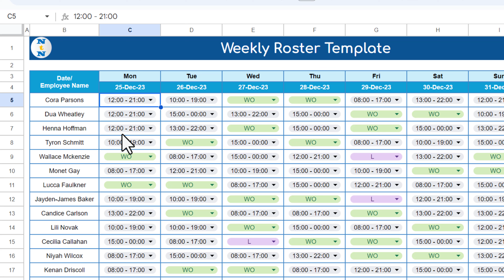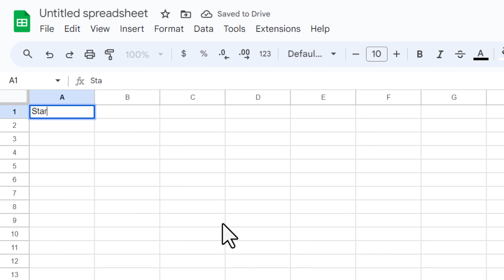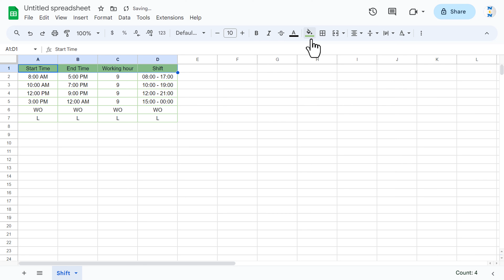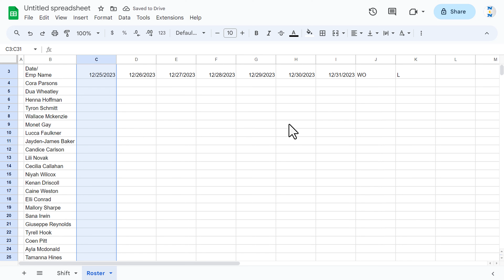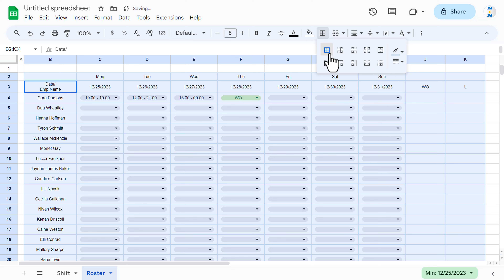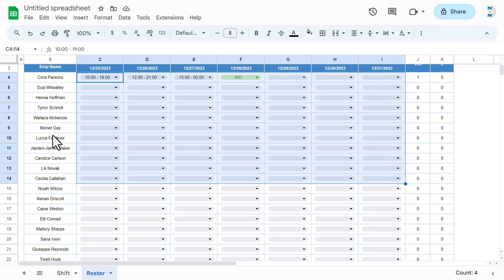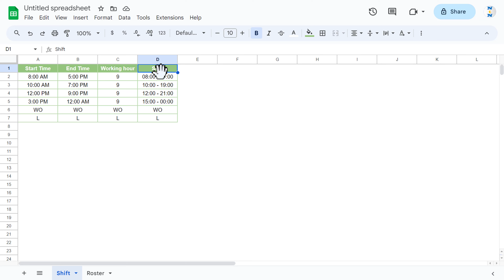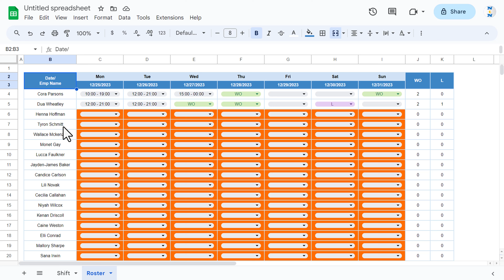Weekly Roster Template in Google Sheet | Step by Step tutorial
Hello Friends,

In this video, we have explained how to create a weekly roster for Employees with two-week offs. You can use this template in your office for rotational shifts.